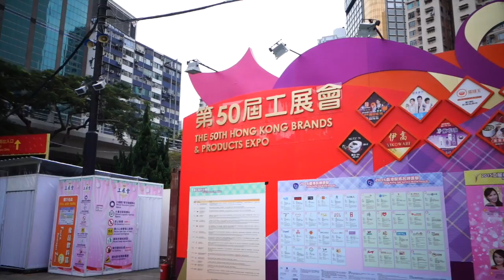HK readies for annual expo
Some 400 brands will be on display across 880 booths at Victoria Park as the city’s largest outdoor expo - Hong Kong Brands & Products Expo – opens on Dec 12.